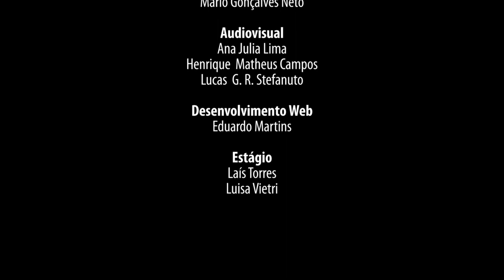Bloco de Notas - Till Opatz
Neste episódio, Mariana Pezzo entrevista Till Opatz, professor na Johannes Gutenberg Universität da Alemanha, que falou sobre o conceito e a aplicabilidade dos compostos heterocíclicos, da síntese de produtos naturais, entre outros assuntos. A entrevista foi concedida durante a 40ª Escola de Verão em Química da UFSCar, em 2020.